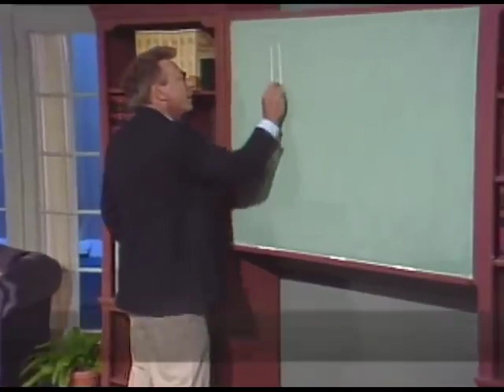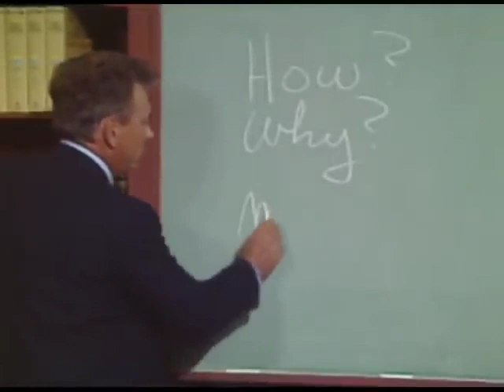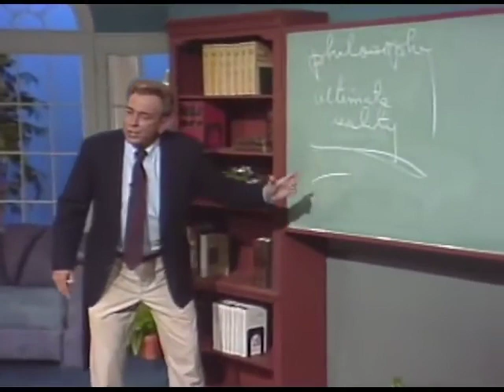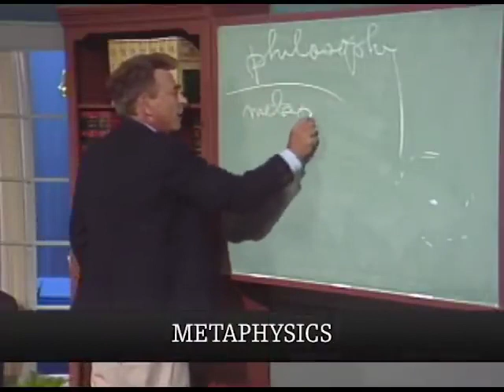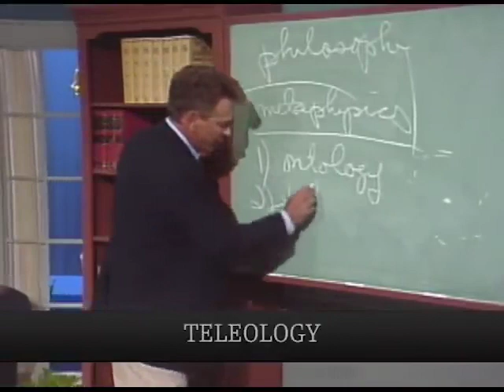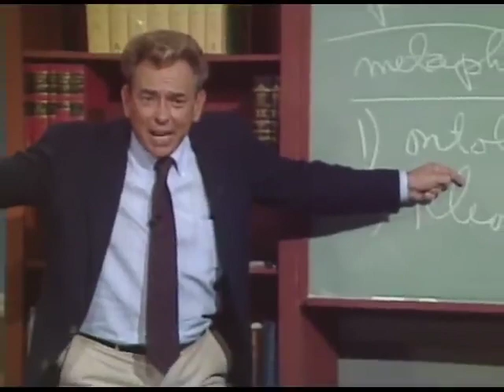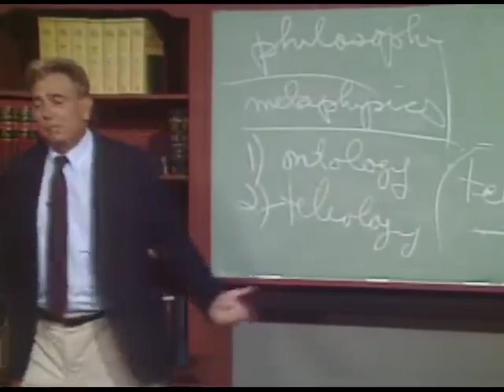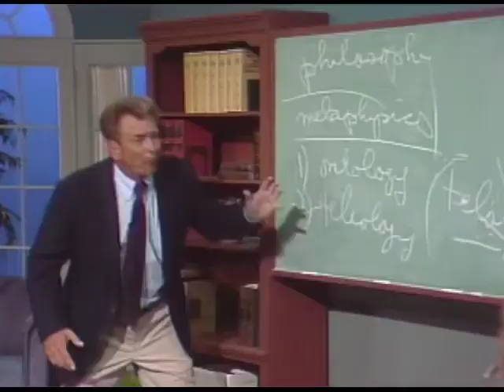Pastor R.C.Sproul - We already have victory through Christ Jesus